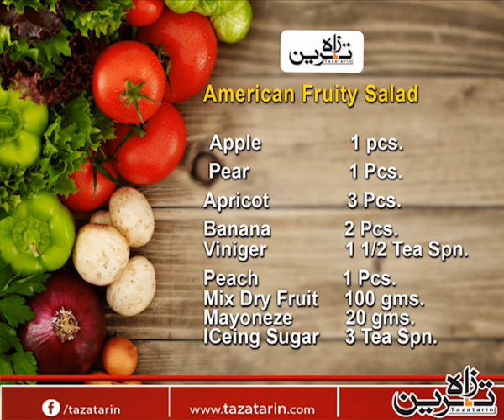Easy and Healthy American Fresh Fruit Salad recipe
Video of best American fresh fruit salad recipe which is full of healthy diet.You can try it without Mayonnaise if you want to eat some low carb die with full of proteins.it is best in weight loss die plan.For more detailed recipes